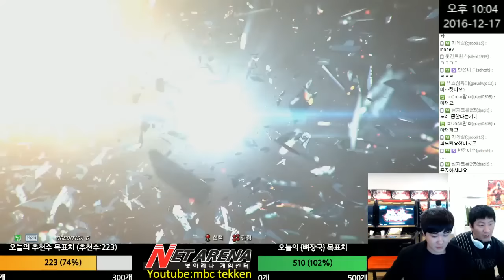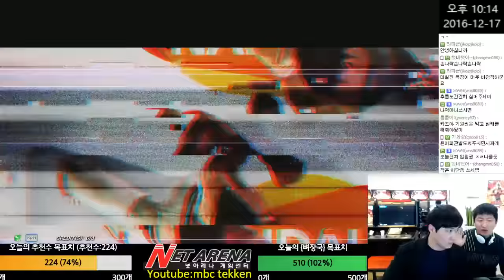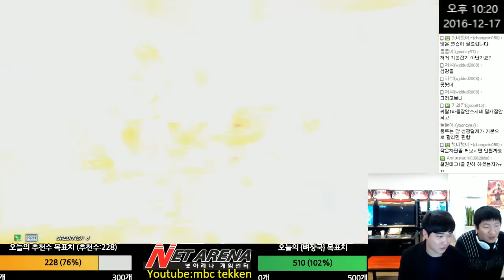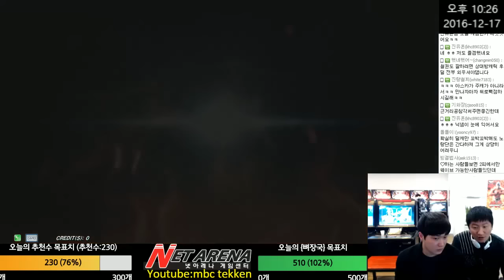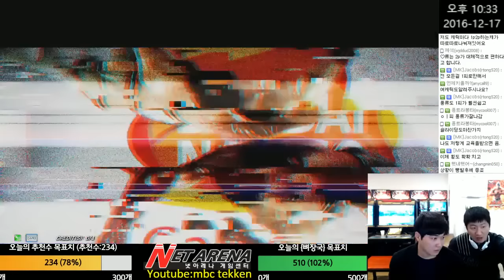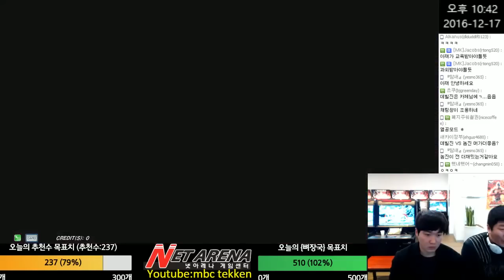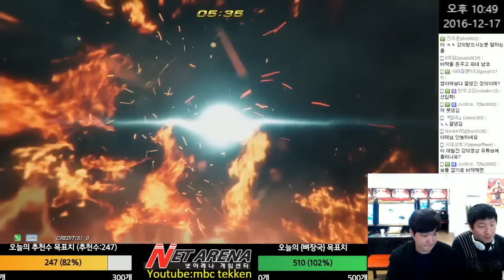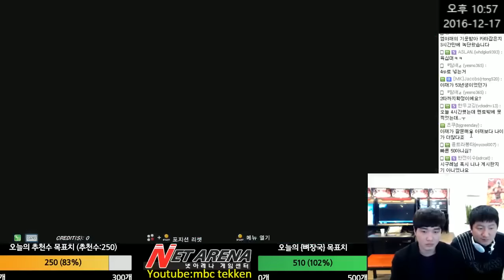[Tekken 7 FR]MBC Devil jin Teacher(5)!엠아재의 데빌진 교육방송~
예능철권 엠비씨의 교육방송(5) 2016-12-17